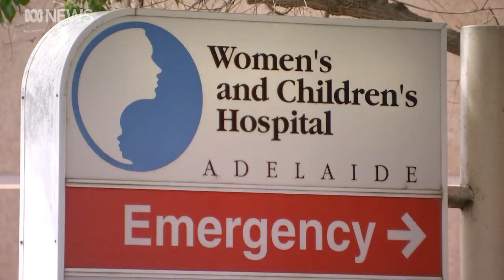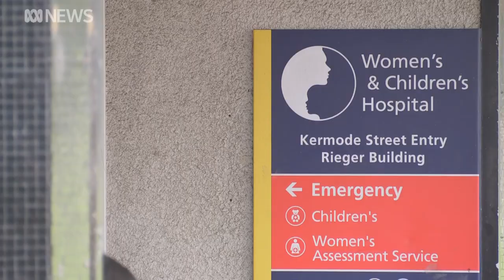Investigation launched after a young girl's appendix ruptured while waiting for treatment | ABC News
The parents of a 7-year-old girl are speaking out after her appendix ruptured while waiting more than eight hours for surgery at Adelaide's Women's and Children's Hospital.
A retired doctor says it's one of the worst cases of neglect he's ever seen.
The hospital has apologised and launched a full investigation.